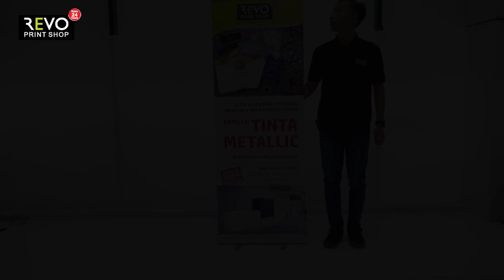Cara Mudah Memasang Roll up Banner | REVO PRINT SHOP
Video diatas menjelaskan tentang tutorial pemasangan dan fungsi dari masing-masing perangkat Roll Up Banner.

REVO PRINT SHOP adalah perusahan yang bergerak dibidang jasa percetakan digital printing, offset printing, serta jasa periklanan/media Promosi untuk kebutuhan dalam dan luar ruangan.

Sebagai spesialis jasa cetak Indoor/outdoor, kami telah memproduksi berbagai macam jenis standing banner dengan pilihan ukuran dan bahan yg bervariasi. seperti :
- Tripod Banner
- X Banner
- Mini x Banner
- Media Print : Flexi, Poster, Vinyl, Foam Board dll.